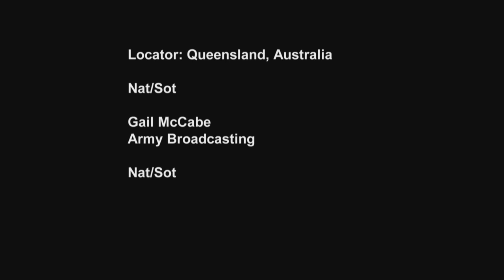Soldiers Update: Exercise Talisman Saber - Experience Counts | MiliSource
Training exercises are where military personnel, no matter the nation, can demonstrate their capabilities. Our Gail McCabe says at Exercise Talisman Saber, mission accomplishment benefits and history. More in this report from Australia. Soundbites from Maj. Gen. Stuart Smith, Maj. Gen. Kenneth Dahl. Video by Gail McCabe | Army Broadcasting | Date: 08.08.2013